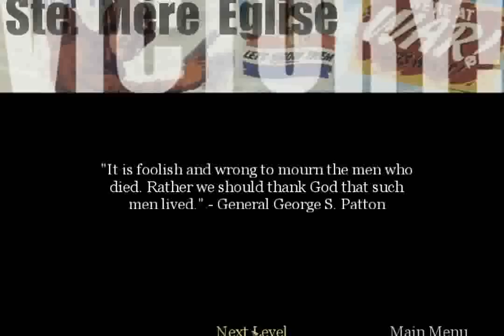Detonado Call of Duty 1 (Ste. Mere Eglise, France) "03"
0020 hrs